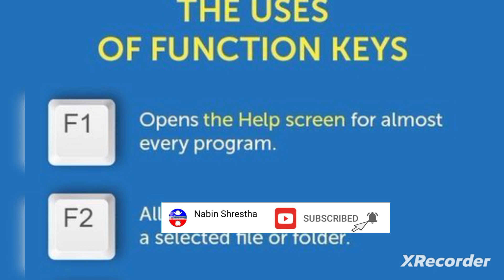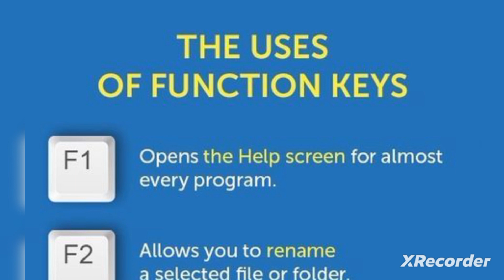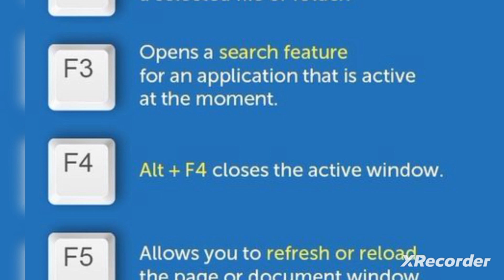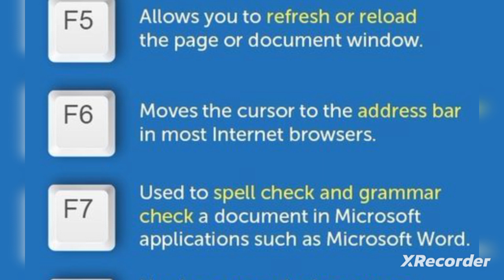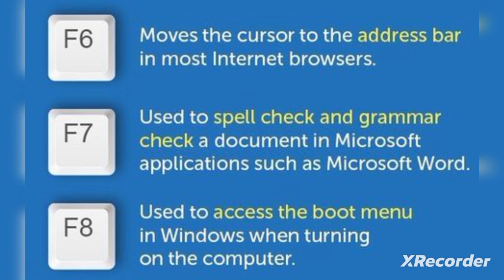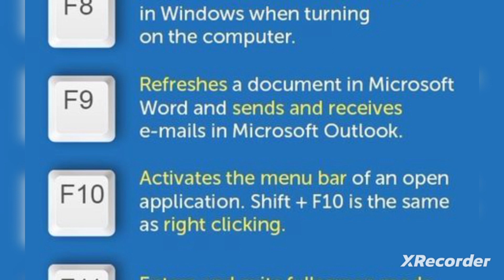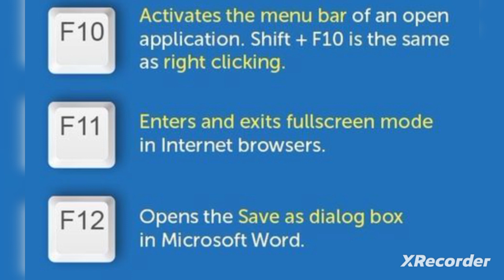//F1 to F12 //Function Keys//